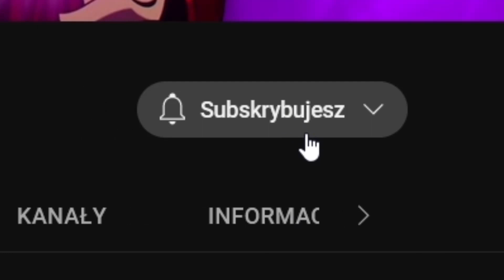TANG i PIGSY - LEGO MONKIE KID SEZON 4 ODCINKI 3-4 ANALIZA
0:00 Wstęp
0:12 Odcinek 3
2:26 Odcinek 4